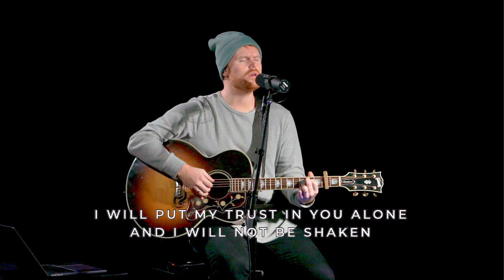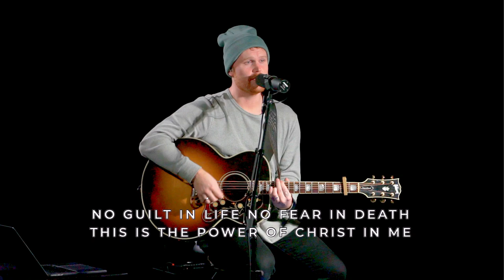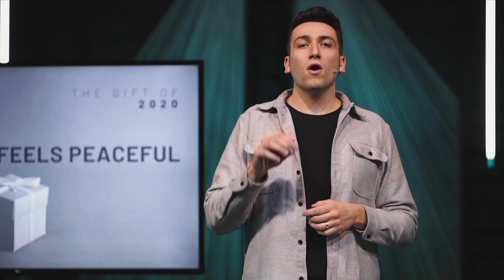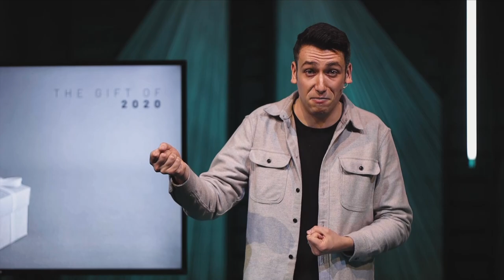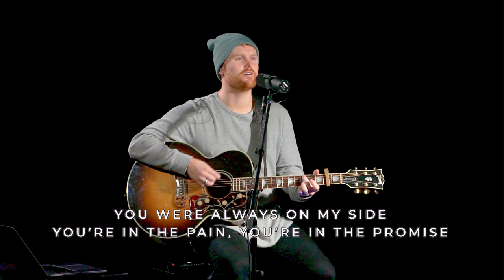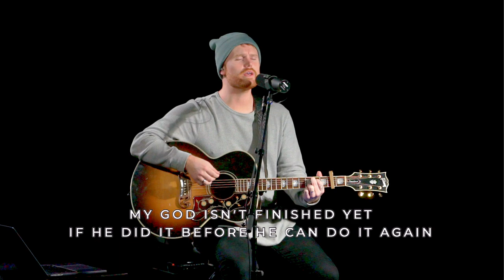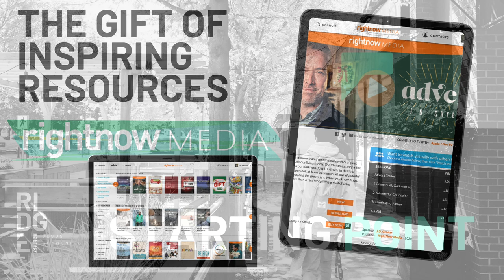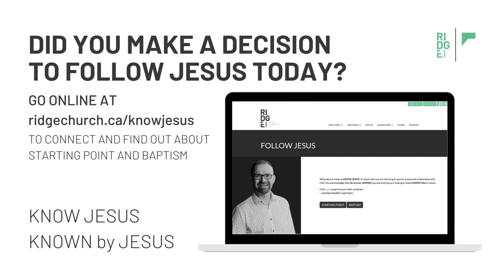THE GIFT: The Gift of 2020 | December 27, 2020